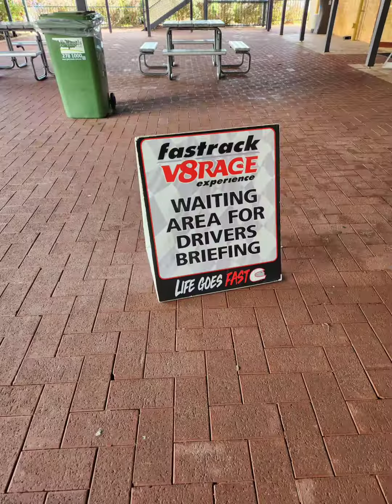V8 super car race day experience. Barry's 70th birthday